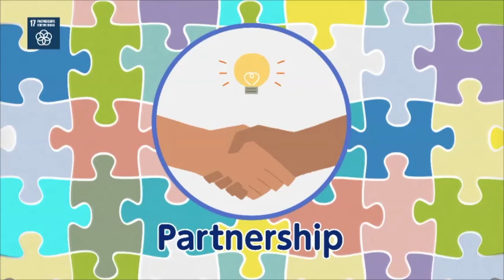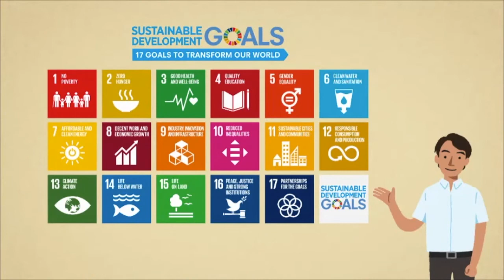JICA's Actions Toward Achieving the SDGs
JICA-Netライブラリは、JICAが技術協力用に作成したマルチメディア教材を掲載しています。
マルチメディア教材一覧はこちら⇒

This movie contains JICA's actions and concrete practices toward achieving the SDGs, such as supporting formulating national SDGs plan in developing countries, partnership with private sector, volunteer activities in overseas and so on. Animated cartoons are also included to illustrate what is sustainable development. Those who are engaged or interested in SDGs, JICA’s activities and development assistance are very welcome to watch this material.

Item No.：17EIPC007